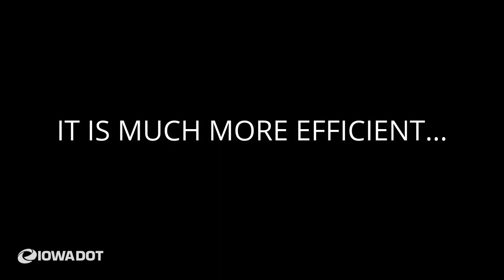What is tandem plowing?